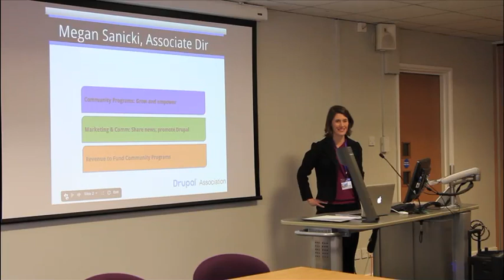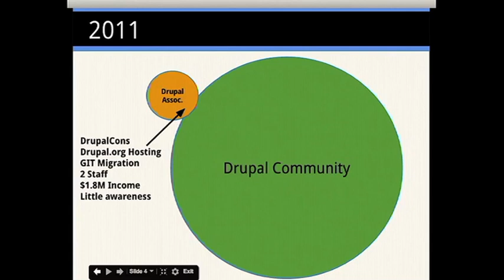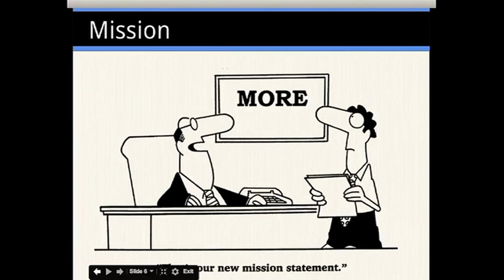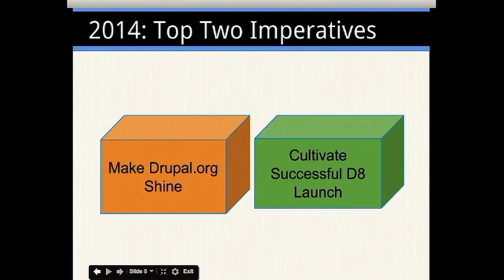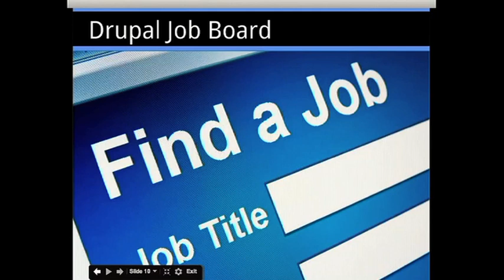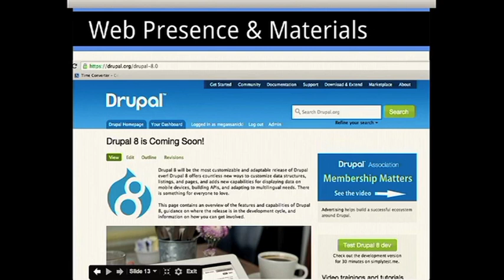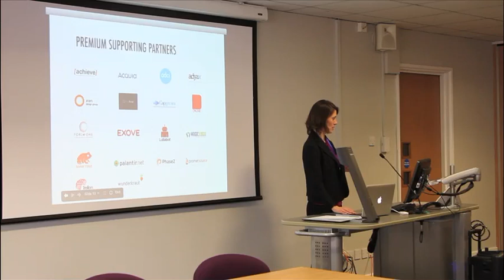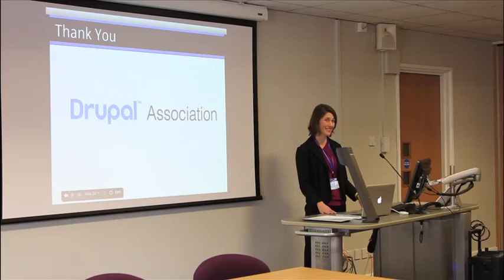The Benefits of supporting the community Megan Sanicki